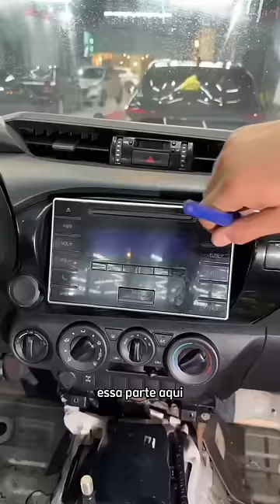Fiz Polimento até no Radio da Hilux de Mineradora ! Parte 9